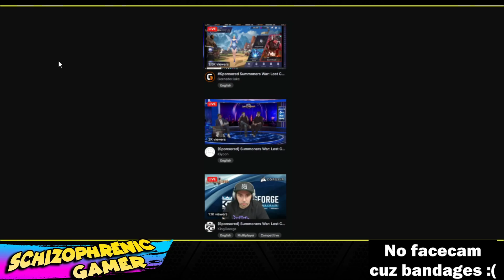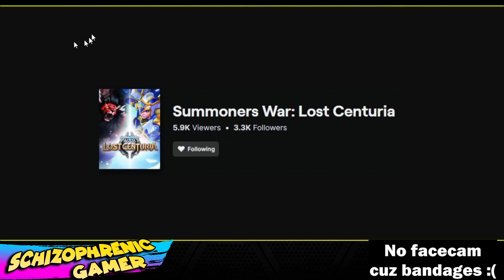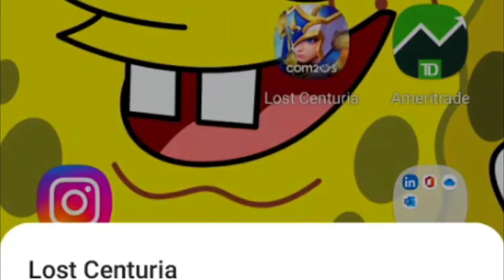Is this even WORTH IT?? (Summoners War)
Save up to 20% on mobile gaming with the Amazon Appstore